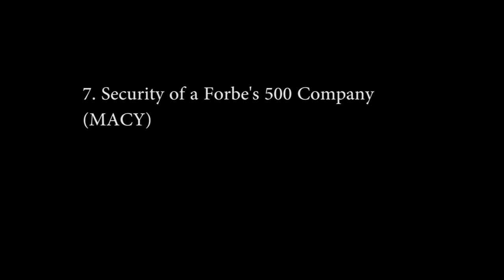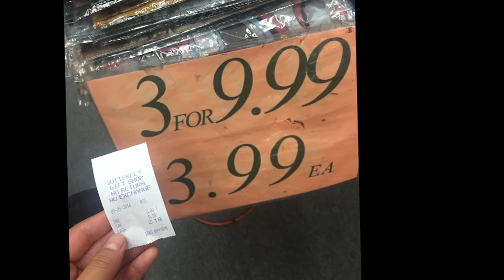Pi Sigma Epsilon Zeta Chi Chapter - IOTA Class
IOTA CLASS SCAVENGER HUNT
Porter Robinson x Madeon - Shelter